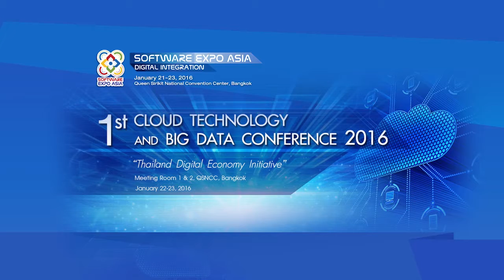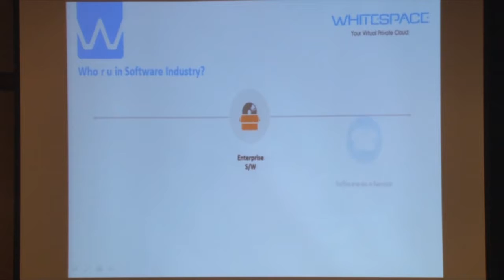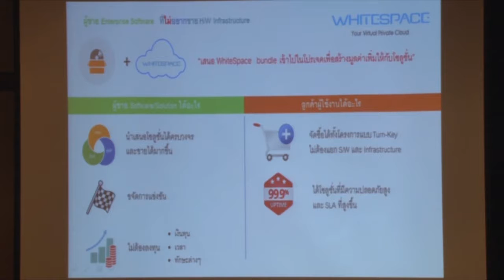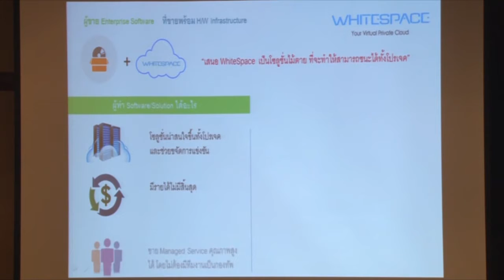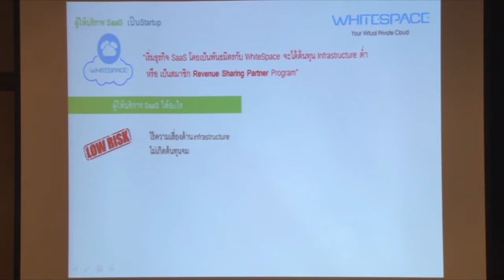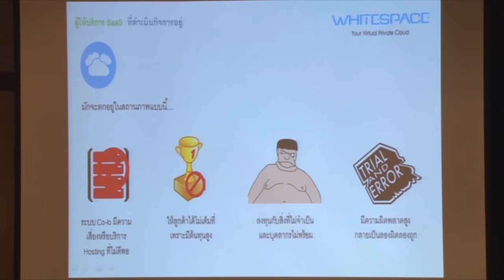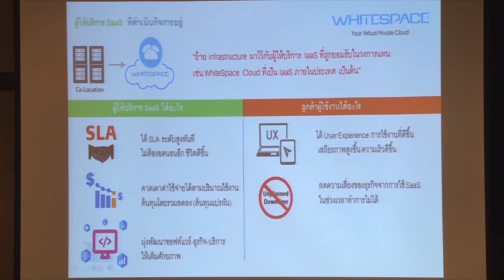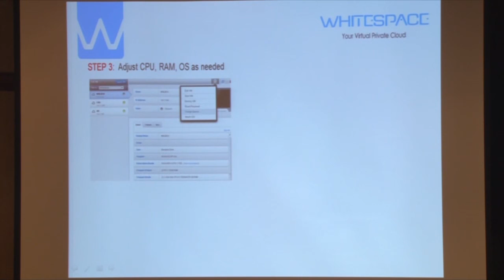Shift Your Software Business Beyond Competition with Virtual Private Cloud - Boopakon Siriwuttikul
Friday 22nd January 2016 03:10pm - 03:50pm
Topic : “Shift Your Software Business Beyond Competition with Virtual Private Cloud”
Speaker : Boopakon Siriwuttikul, SaaS Enablement Specialist, Business Development, Whitespace Cloud, AMR Asia Co., Ltd.